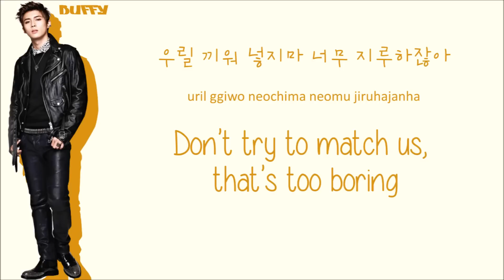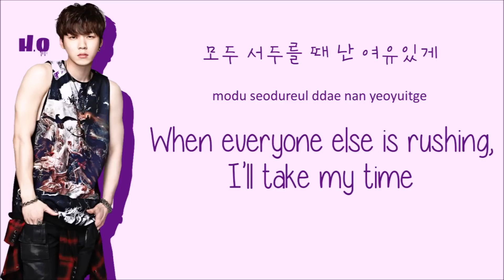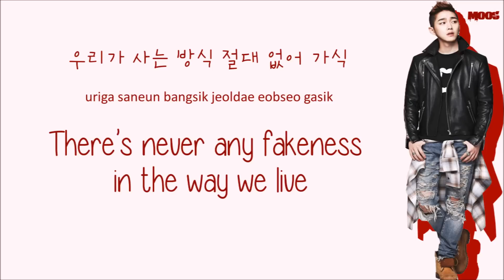Madtown - YOLO (Color coded Lyrics: ROM/HAN/ENG)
This is for my friend Jojo, my friend requester *cries a river of happiness*
REMEMBER TO PLAY IN 1080p!!
☁ MadTown ☁
Moos - Red
Buffy - Yellow
Daewon - Light Blue
H.O - Purple
Heojun - Blue
Jota - Orange
Lee Goon - Green

Please note that I'm not fluent whatsoever in Korean, I'm doing this all by ear when i look at the Romaji vers. So if I'm offending someone by being late or missing translations, I'm deeply sorry.